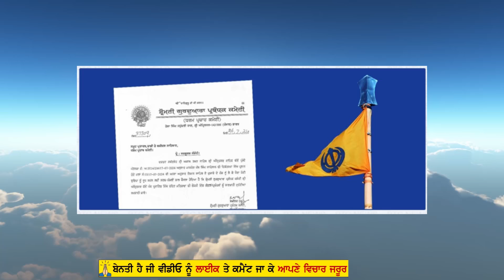ਗੁਰੂਘਰਾ ਦੇ ਨਿਸ਼ਾਨ ਸਾਹਿਬ ਰਾਤੋ-ਰਾਤ ਸਾਰੇ ਬਦਲਣ ਲਈ ਹੁਕਮ ਜਾਰੀ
ਗੁਰੂਘਰਾਂ ਚ ਵੱਡੀ ਕਾਰਵਾਈ ਅਮਿਤ ਸ਼ਾਹ
 ਤੇ RSS ਦੀ ਖੇਡ ਦਾ ਪਰਦਾਫਾਸ਼ ਦੋਖੋ
ਰਾਤੋ-ਰਾਤ ਸਾਰੇ ਗੁਰੂਘਰਾ ਦੇ ਨਿਸ਼ਾਨ ਸਾਹਿਬ ਬਦਲਣ ਲਈ ਹੁਕਮ ਜਾਰੀ